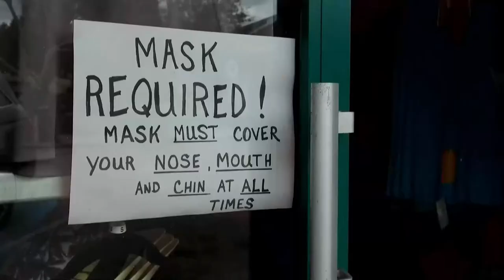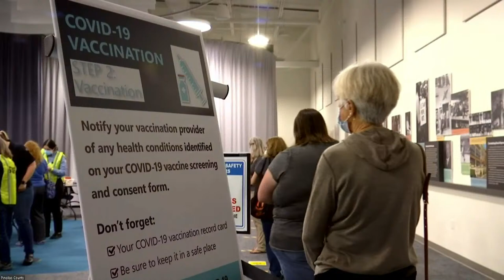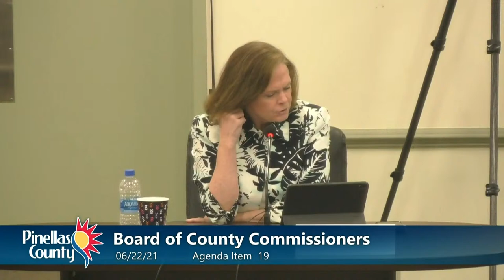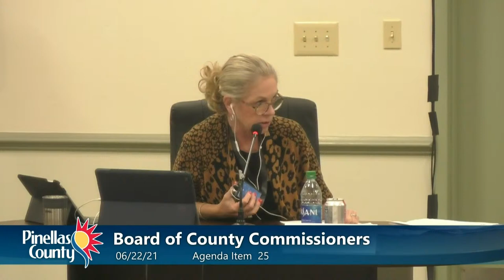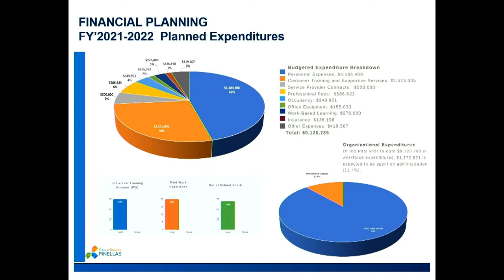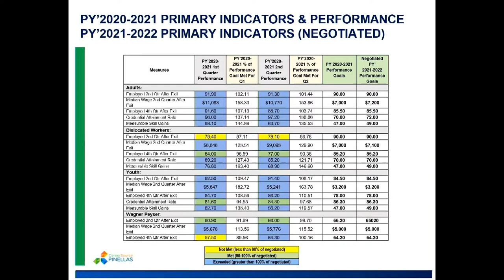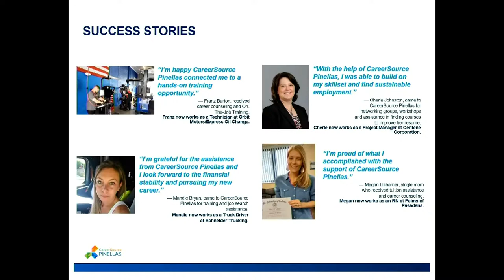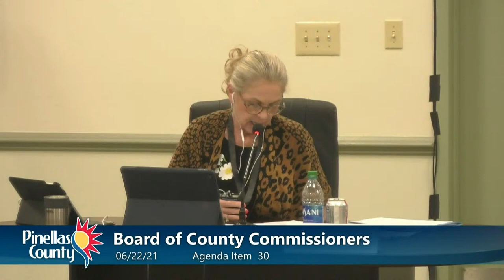Board of County Commissioners 2 p.m. Regular Meeting 6-22-21